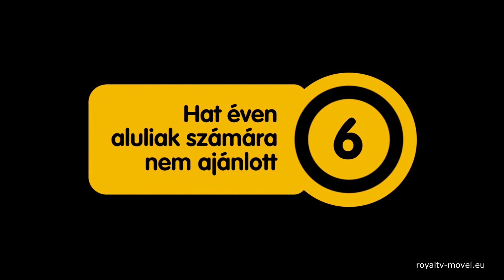Állati csetepata - magyar előzetes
Állati csetepata (Volki i ovtsy. Beeezumnoe prevrashchenie)
orosz családi animációs film, 85 perc, 2016
Egy varázslatos messzi vidéken békésen éldegél egy csapat bárány. Egy napon azonban megzavarja békés életüket egy csapat farkas, akik a környékükön vernek tábort. Szürke, a fiatal farkas hamarosan megtapasztalja, milyen nehéz is báránybőrben élni, miután báránnyá változik.
Rendező: Andrey Galat, Maxim Volkov

Szereplők:
Tom Felton
Ruby Rose
China Anne McClain
Ross Marquand
Alyson Leigh Rosenfeld

Külföldön vagy, és szeretnél nézni magyar csatornákat? akkor jó helyen vagy, mi tudunk ebben neked segíteni.
a csatornáinkat.